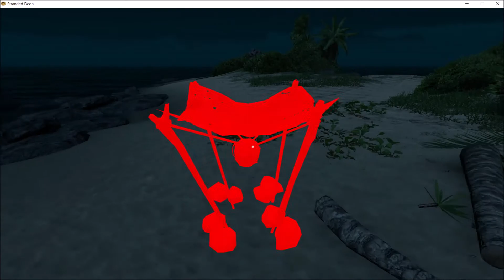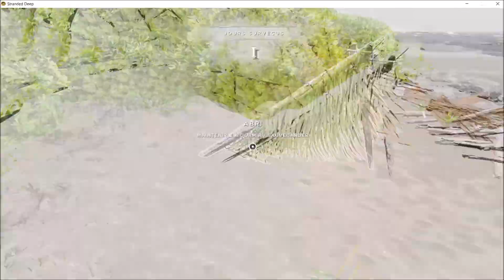Stranded Deep #02 J'avance !